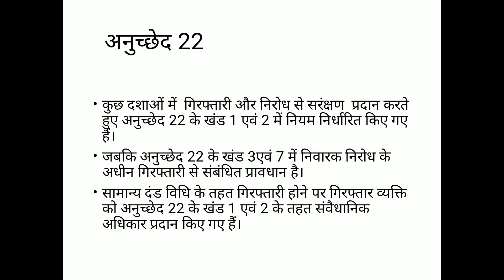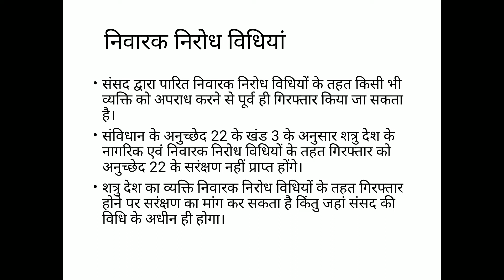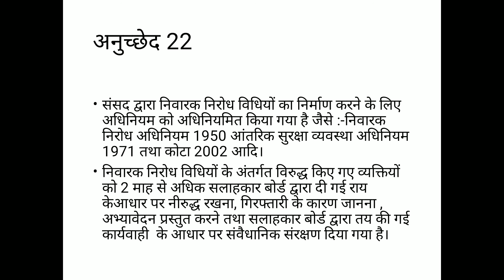अनुच्छेद 22, मूल अधिकार